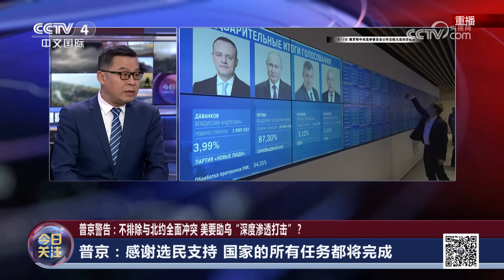普京警告：不排除与北约全面冲突 美要助乌“深度渗透打击”？20240318 | CCTV中文《今日关注》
本期节目主要内容：
当地时间3月18日凌晨，俄罗斯中央选举委员会公布的总统选举初步计票数据显示，在四名候选人中，现任总统普京得票率大幅领先，实际已经赢得此次总统选举。据法新社3月17日报道，俄罗斯国防部长绍伊古当天视察了俄罗斯黑海舰队，并要求必须每天对人员进行培训，训练如何击退敌方空袭和无人艇的攻击。乌近期密集攻击俄炼油厂。俄军一日击落168架乌无人机，其中4架正飞向莫斯科。